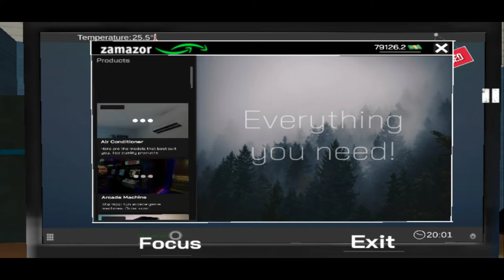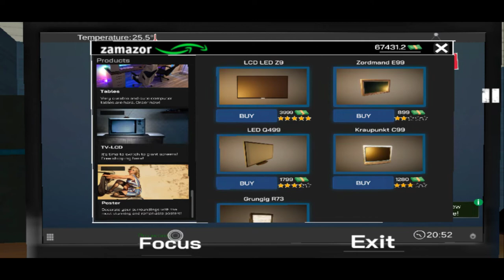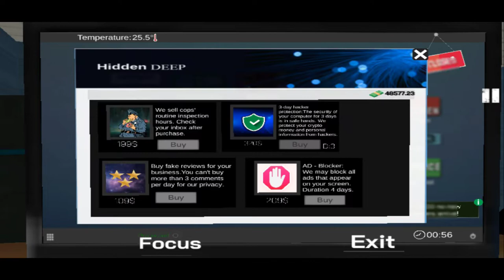🤑 Bought expensive gaming computers | Internet Cafe Simulator android gameplay in Hindi #2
🤑 Spread my business and earn lots of money

👍Like & Follow for Letest update.

 This channel does not pramote any type of illegal, offensive and violence content, all content provided by channel is meant from education and entertainment purposes only...

About :

in our Maxing Gaming Channel were you can find android FHD gaming videos and gaming series and gaming tips and tricks in Hindi...